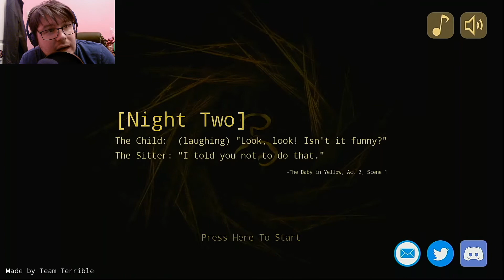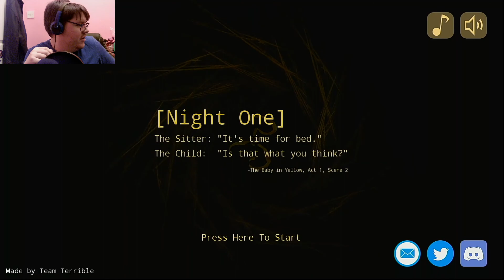The Baby in Yellow - short horror game - Itch.io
Take care of a small baby in this baby sitting simulator